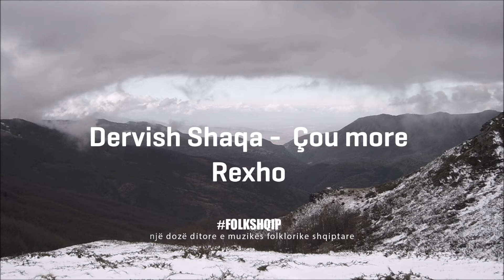Dervish Shaqa - Çou more Rexho